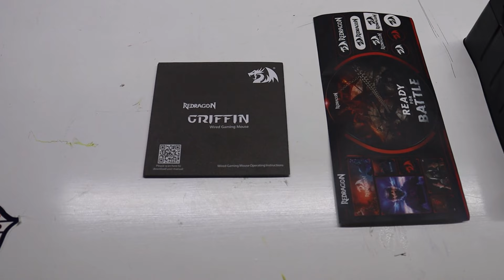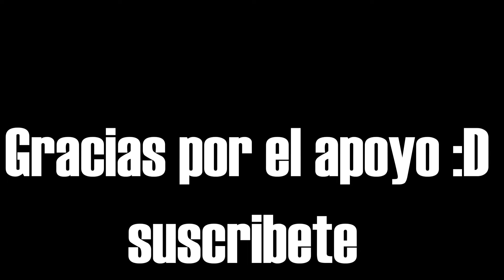Cambio mi mouse Despues de 7 Años NO PUEDE SER REAL - mouse BARATO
¡Hola a todos! Soy ChonzoGamer y en este video les contaré sobre mi experiencia al cambiar mi mouse después de 7 años. ¡No puede ser real! 😱 Y lo mejor de todo, es que encontré un mouse barato que superó todas mis expectativas. Si estás buscando un buen mouse sin gastar una fortuna, este video es para ti.

En este video, aprenderás:

Por qué decidí cambiar mi mouse ⌛: Después de 7 años de uso, mi antiguo mouse comenzó a mostrar signos de desgaste y ya no rendía como antes.
Mi experiencia con el nuevo mouse barato 💸: Te contaré cómo encontré este increíble mouse económico y por qué estoy tan impresionado con su rendimiento.
Comparativa entre mi antiguo mouse y el nuevo ⚖️: Analizaré las diferencias en términos de precisión, comodidad, y durabilidad para que veas por qué este cambio fue tan sorprendente.
Consejos para elegir un buen mouse barato 🖱️: Compartiré algunos tips sobre qué características buscar al comprar un mouse económico para asegurarte de obtener la mejor calidad por tu dinero.
Además, te daré una reseña detallada del nuevo mouse, hablando de sus especificaciones técnicas, su diseño ergonómico, y cómo ha mejorado mi experiencia de juego y trabajo diario.

Si te gustó este video, no olvides:
👍 Darle like para apoyar mi contenido y ayudarme a seguir creando videos útiles para la comunidad gamer.
Subo contenido regularmente con guías, tutoriales, y mucho más.
📢 Activar la campanita para recibir notificaciones cada vez que suba un nuevo video, así siempre estarás al día con mis últimas publicaciones.

También te invito a dejar tus comentarios abajo. Si tienes alguna pregunta sobre el nuevo mouse o si hay algún tema específico que te gustaría que cubriera en futuros videos, ¡háznoslo saber! Tu opinión es muy importante para mí y me ayuda a mejorar continuamente.

¡Gracias por tu apoyo! ¡Nos vemos en el próximo video!

ChonzoGamer 🚀